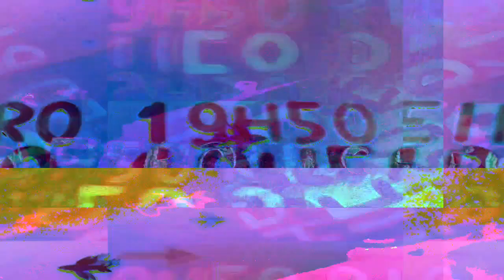[EPILEPSY WARNING] Movie 23 04 18 03h07m45s *Photosensitivity Warning*